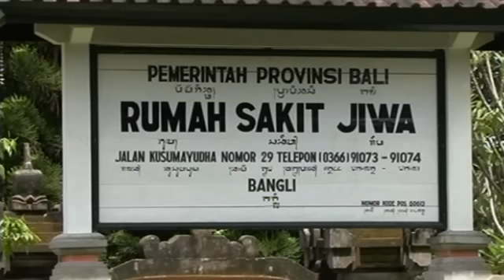Miracle Worker - Indonesia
April 2010

Held like animals in chains, cages and even medieval stocks, mentally ill Balinese are subjected to unbelievable remedy. Yet good Samaritan Dr Suryani is dedicated to putting a stop to this torture.
Most women her age are taking it easy, but not psychiatrist Dr Suryani. I help people who are not being helped. I want to remind the families, society and the government that these people are not useless. Her work is an example of how the right treatment can get excellent results. But her initial government funded budget has now been slashed by 90% threatening the existence of the medical program: treating in a hospital requires much more funding than the funding (required for) giving the responsibility to the community and to the doctors in the local clinics. This lack of resources and financial support is putting Suryani and her volunteers under pressure. What future do Balis mentally ill have now?

Produced by SBS Dateline, Distributed by Journeyman Pictures